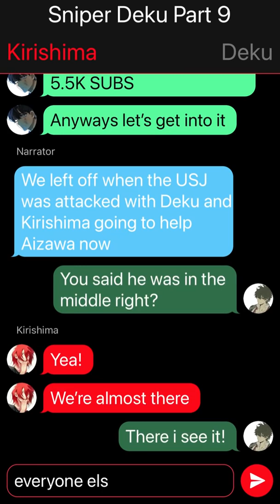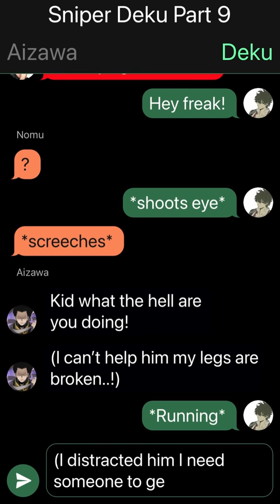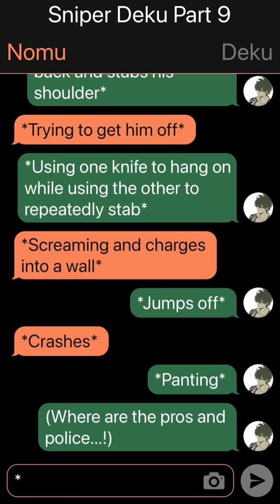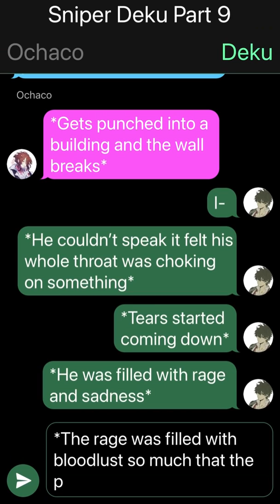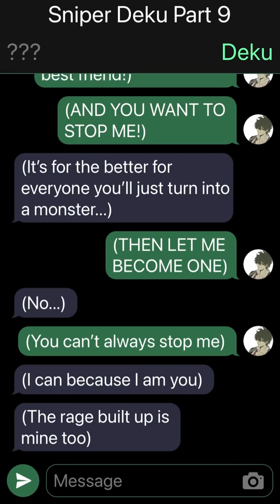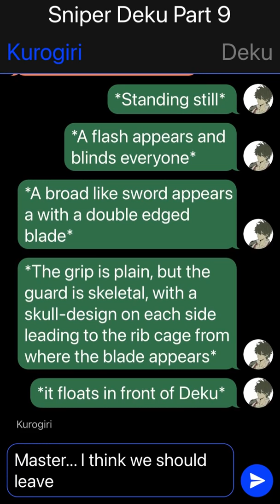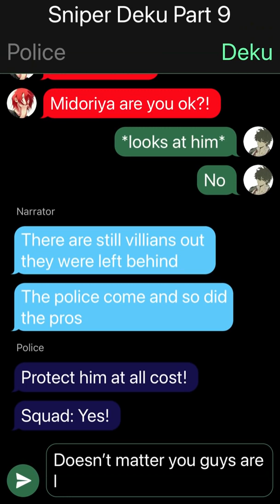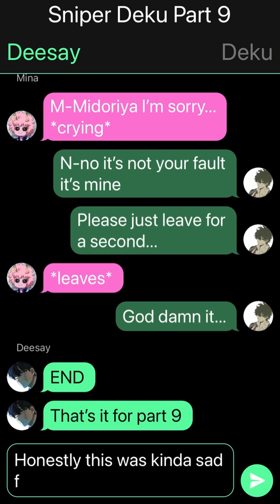Sniper Deku // Part 9 “Alone”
Here’s part 9 uh at this point he ain’t even using a sniper anymore lmao I think I might have to change the story title Lol